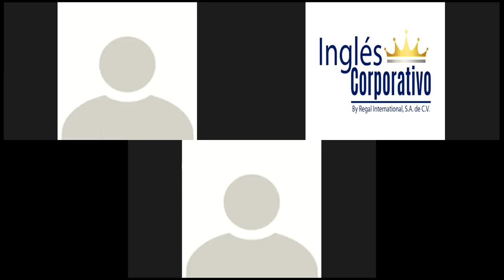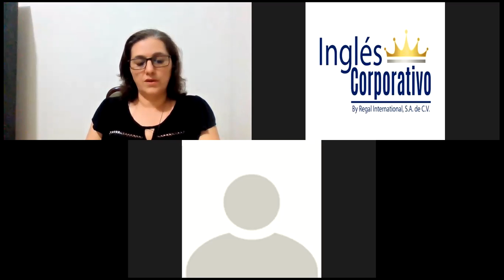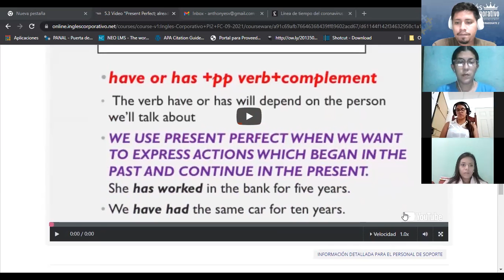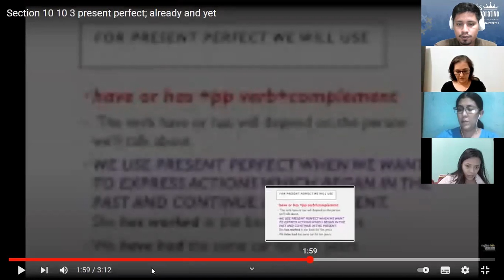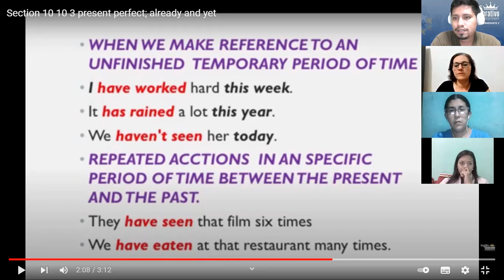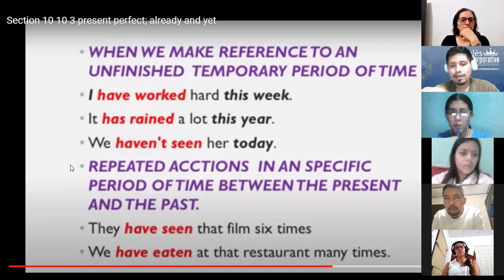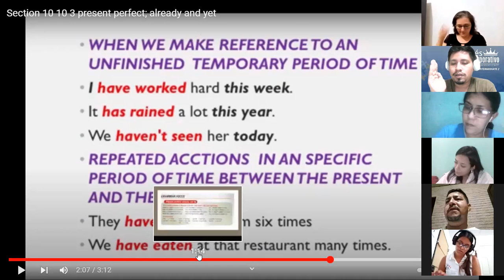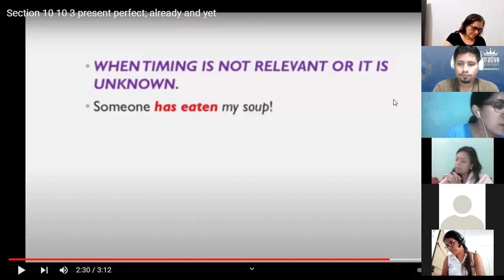Ingles Corporativo-Class 13 - Present Perfect Questions